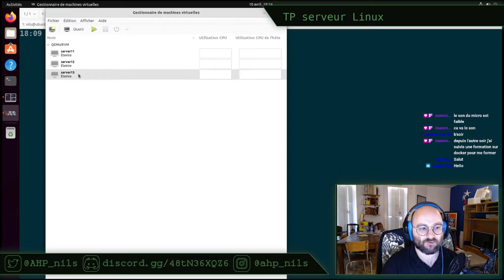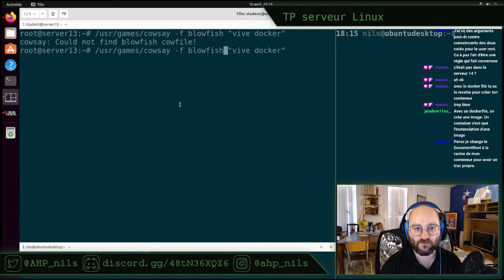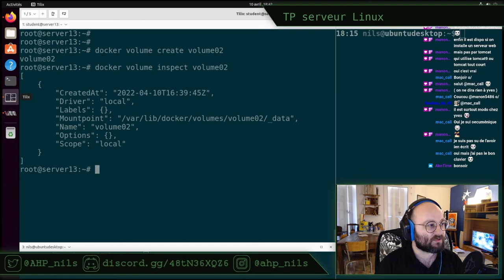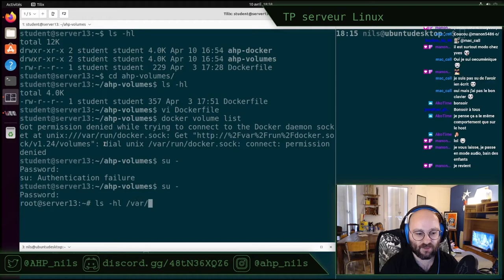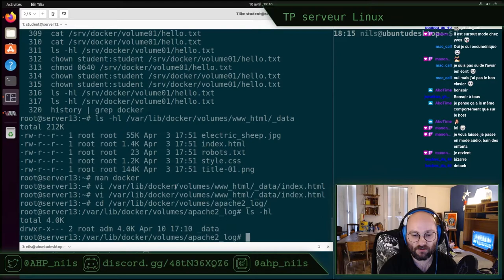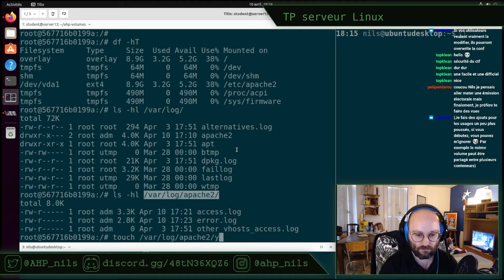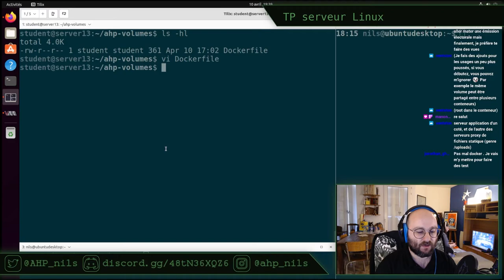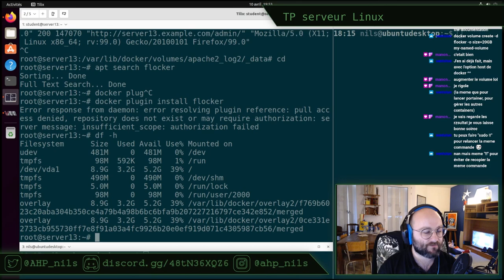TP serveur Linux E09 - stream du 10 avril 2022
Pour suivre ce TP, vous aurez besoin :
- d'un ordinateur capable de virtualisation, le début du TP 01 permet de le vérifier ;